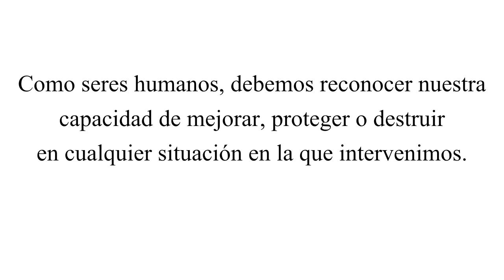Cómo atraer la Mariposa Monarca a tu huerto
Recibe directo a tu email nuestro curso GRATIS, Sembrando con Conciencia, y comienza a crear tu jardín hoy.

Conoce nuestro método de preparación de semilleros y nursery; opciones de tierra, tiestos, semillas e información para asegurar un buen riego.

Equipo de grabación:
GoPro Hero7 Black Bundle